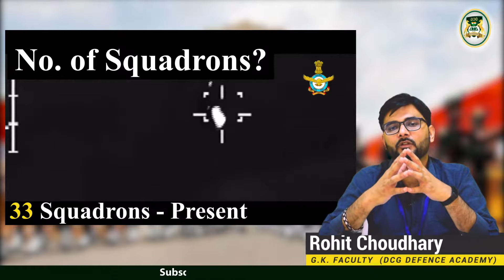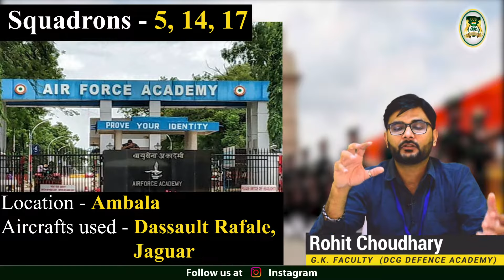Indian Air Force aircraft squadrons | What are Squadrons - DCG Defence Academy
The IAF has 33 fighter aircraft squadrons. Each squadron has 16 aircraft plus two trainer aircraft, which are two-seaters. This amounts to over 500 fighter aircraft, which is adequate strength to ensure the air defence of Indian airspace against both Pakistan and China.

*Now the DCG Defence Academy Online/Offline Classes and Hostel and Mess have also started after the Nationwide Lockdown, so join DCG Defence Academy (Delhi Career Group) and start your Offline Classroom preparation in the presence of your Teachers physically.*

DCG Academy provides coaching for NDAexam​​​​ (NDA SIP), CDS Coaching, Navy (AA-SSR), Air Force (Group X, Y), AFCAT, IMU-CET, MNS, SSB (SSB Interview Coaching for NDA, CDS), and IMU-CET exam preparation for all the young aspirants. DCG Defence Academy is one of the top NDA Coaching Institute in India.

Branches: Chandigarh​​​​, Delhi​​​​, Dehradun​​​​ Jaipur​​​​.